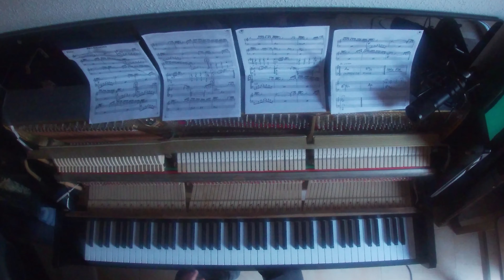Mientras mi Piano Llora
El pasado  lunes 22  por la mañana hablaba con él y como le gustaba mucho venir a verme y escuchar mi piano, le mandé un poco de ésta canción.
Sus palabras fueron , qué bonita amigo.
La he terminado llorando mas y mas ...
Gracias Jorge, por darnos tanto amor a todos tus seres queridos.
Siempre estarás en nosotros.